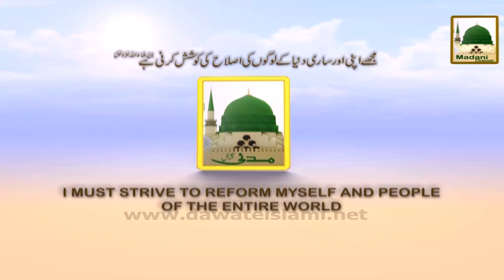Madani Channel Schedule - 02 October 2014